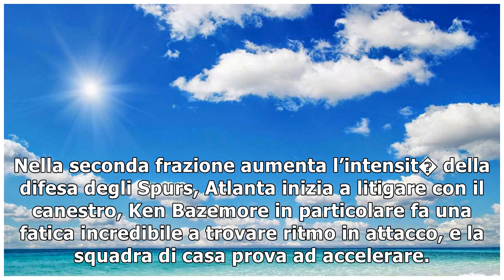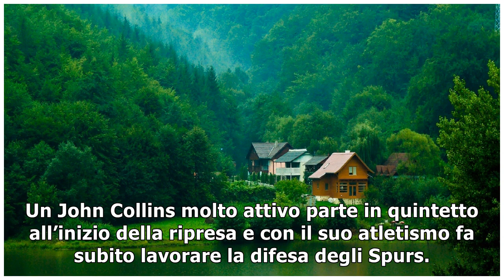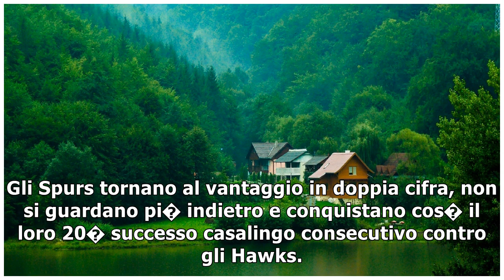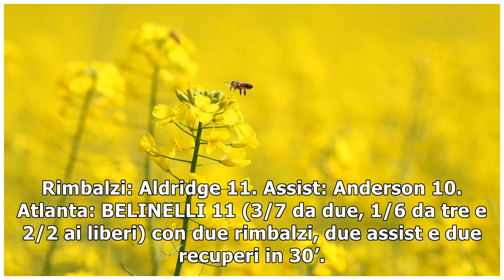Nba, san antonio-atlanta 96-85: belinelli ne fa 11, aldridge trascina gli spurs